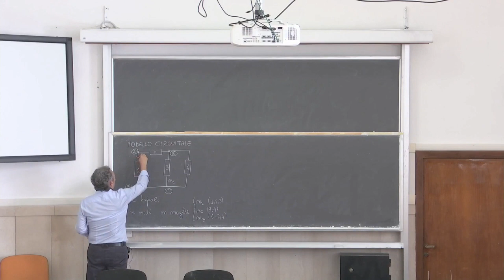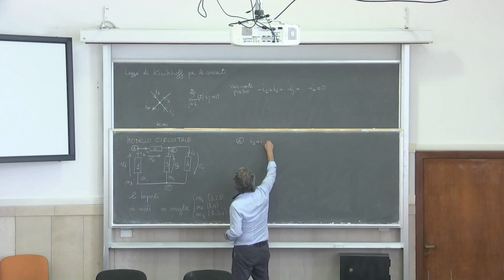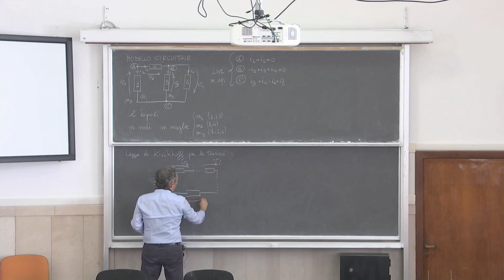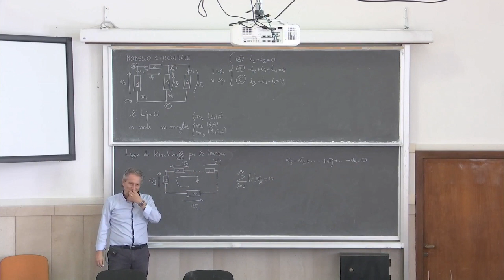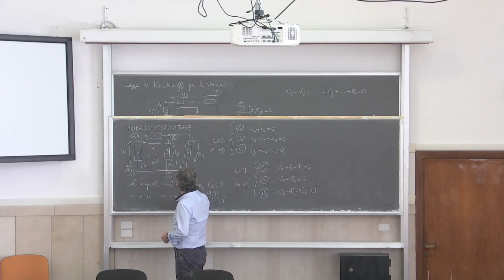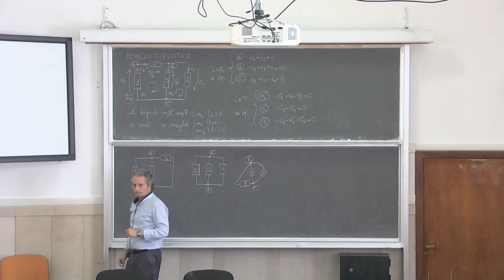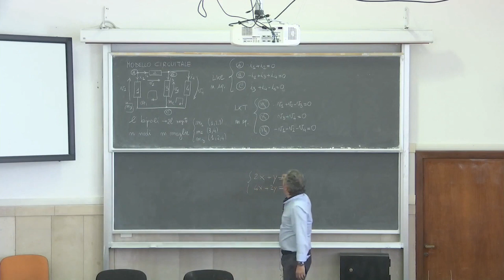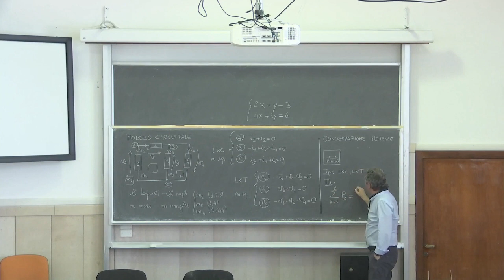Elettrotecnica gestionale L2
Leggi di Kirchhoff e modello circuitale